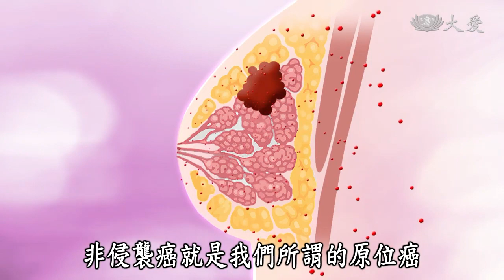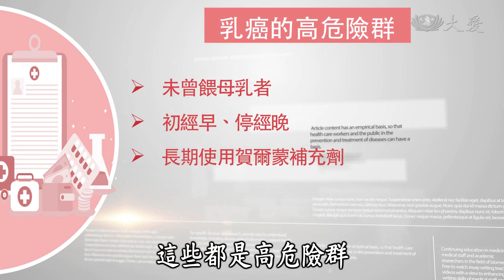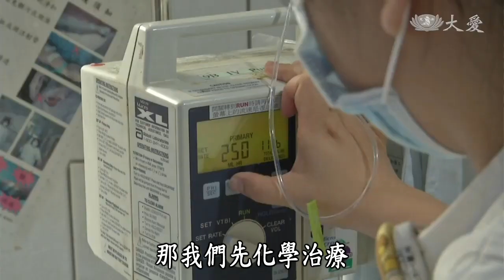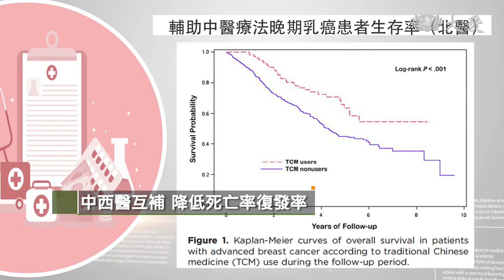【如何遠離乳癌？】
歌手朱俐靜，40歲乳癌病逝，遺憾的消息震驚各界。

乳癌是婦女的生命殺手，早發現就能降低乳癌的危害！乳癌治療，最讓人擔憂的是副作用帶來的痛苦。中西醫聯手治療，能提高乳癌治癒率，對於降低復發率、提升生活品質，有更大的成效。